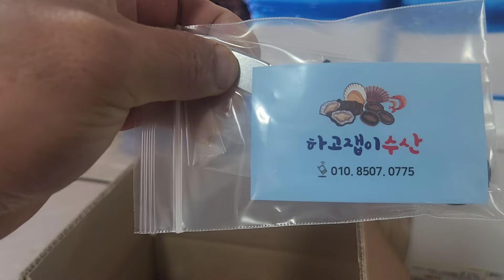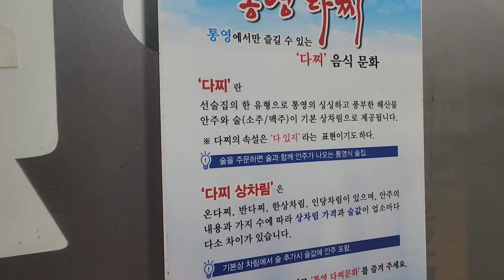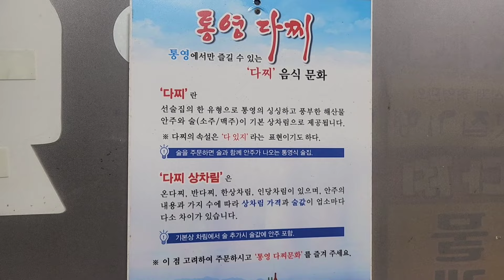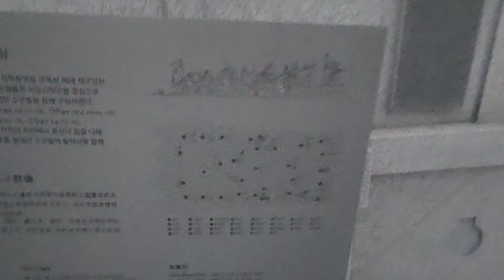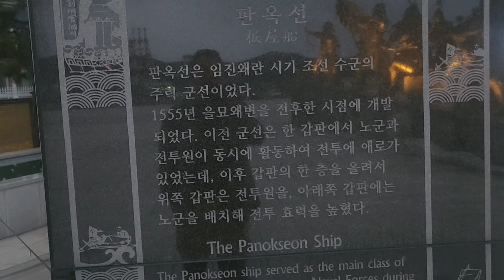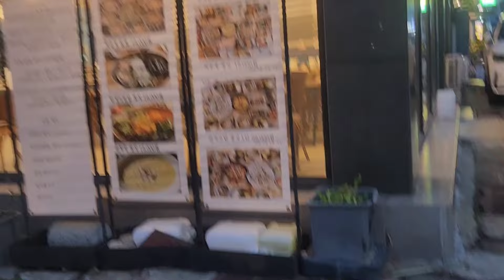구디호 복선장 일상 바람불면